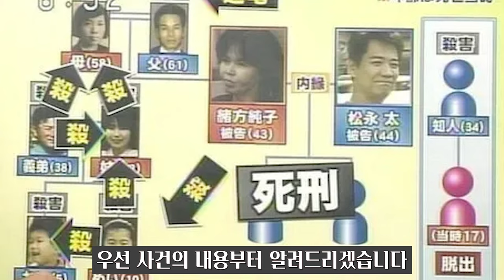188. 실제 사건을 통한 심리 지배 수법 완벽 분석 1부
악성 나르시시스트는 사람에게서 돈은 물론, 악의적으로 정신을 지배하며 쾌감을 느낍니다. 이러한 악성 나르시시스트는 자신의 손이 아닌 피해자의 손으로 또다른 피해자를 만드는데요. 이러한 악성 나르시시스트가 어떻게 피해자를 가해자로 만드는지 그 심리 조종 수법을 낱낱이 해부하여 여러분의 삶을 안전하게 지키는데 도움을 드립니다.